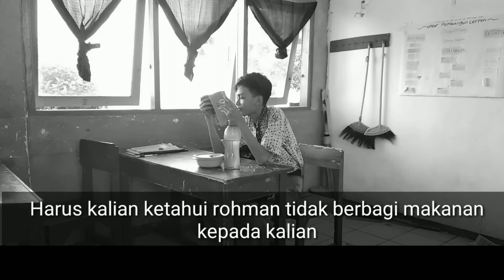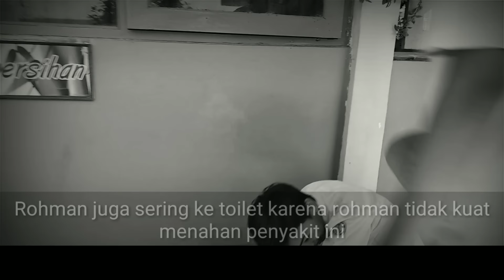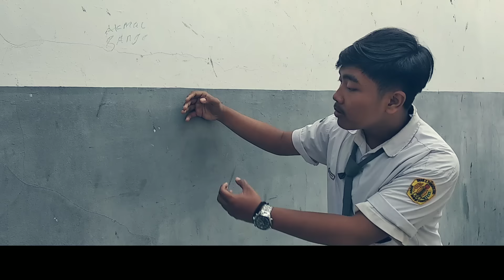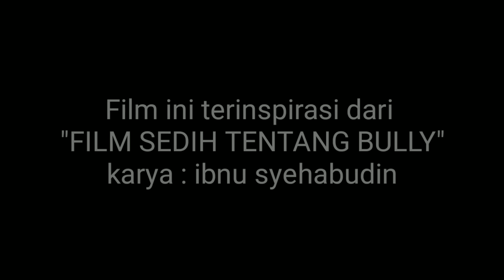Film Pendek "BULLY"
FILM INI BUKAN ASLI!

•TUGAS BAHASA INDONESIA "FILM PENDEK"

•Cuman rekayasa belaka

•Remake Film pendek sedih
BULLY karya "Ibnu syehabudin/BojoTV"

•BUKAN UNTUK BERKARYA CUMAN UNTUK MENYELESAIKAN TUGAS SEKOLAH!

•Mohon di maafkan masih banyak kesalahan karena masih belajar

•Di upload ke youtube supaya memory di HP
 kaga penuh

•Ga Suka jgn di tonton

STOP BULLYING